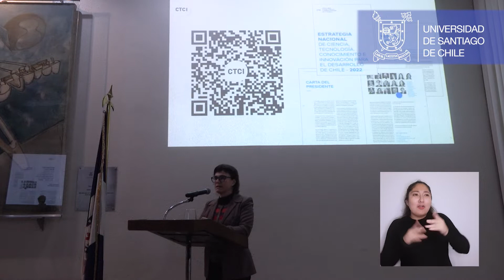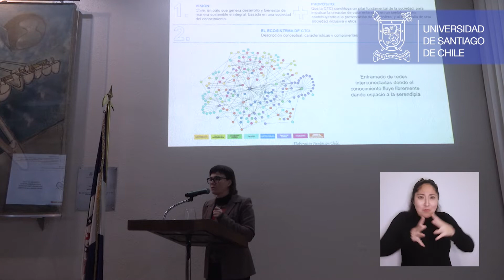VIDEO INCLUSIVO Ceremonia del 53º Aniversario de la Facultad Tecnológica Usach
Este 28 de julio, se realizó la Ceremonia del Aniversario Nº 53 de la Facultad Tecnológica de la Universidad de Santiago de Chile. La actividad fue presidida por su decano, Dr. Julio González Candia y contó con la charla magistral de la Dra. Natalia Mackenzie Felsenhardt, asesora de contenidos del Consejo CTCI.